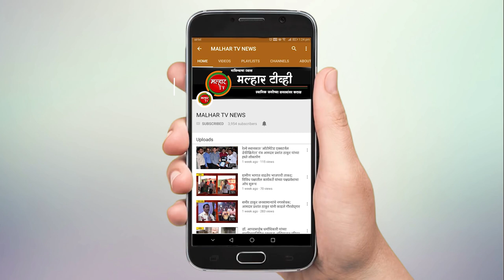रोह्यात लॉजवर चालत असलेल्या वेश्या व्यवसायावर पोलिसांची धाड: तीन महिलांची केली सुटका